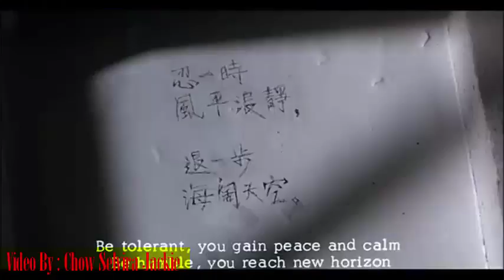Maria Cordero - light of friendship (友誼之光 ) Theme Song Prison On Fire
Tony Leung Ka-Fai